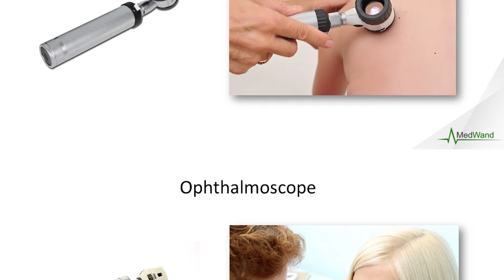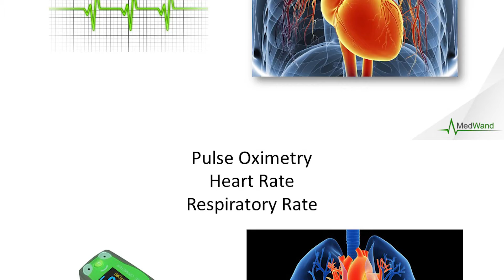MedWand Solutions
MedWand™ fulfills the potential of telemedicine. MedWand houses multiple diagnostic tools in a single, easy-to-use handheld device. With a MedWand on the patient’s side, clinicians can conduct remote office visits, and through the real-time collection of multiple vital sign readings and key patient assessments, detect and follow numerous medical conditions from across town, or around the world. Medwand contains a powerful Camera System, Pulse Oximeter, IR thermometer, Stethoscope and ECG all in a single 4 ounce enclosure. It can be used in several different modes. In addition to the real time remote exams, it can be used by Home Health Care, EMS, Hospice and Palliative care workers, as well as assisted living home monitoring environments. Medwand can also be used as a store & forward device. Medwand will improve outcomes, reduce hospital readmissions, facilitate proper and correct treatment modalities, and also save lives.